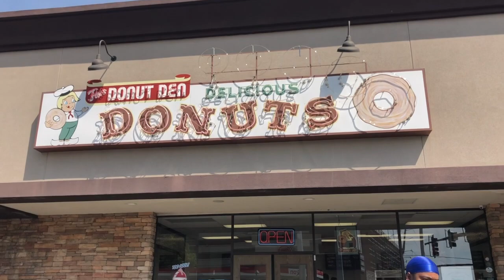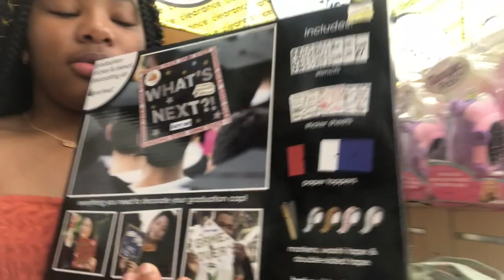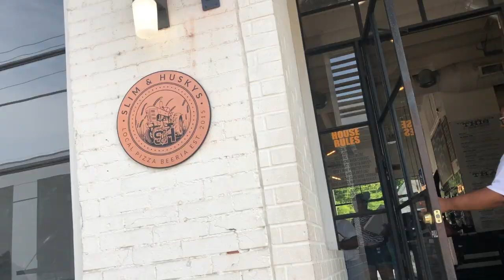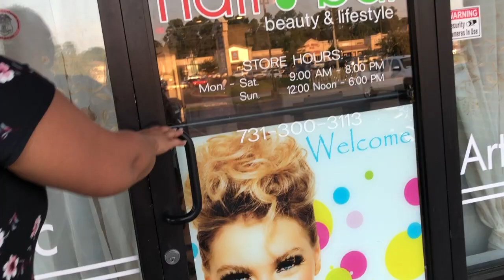19th Birthday Vlog 🥳 | Donut Den, SlimandHuskys, OpryMills Mall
This is my 19th Birthday Vlog! Thank you all for the continued support!